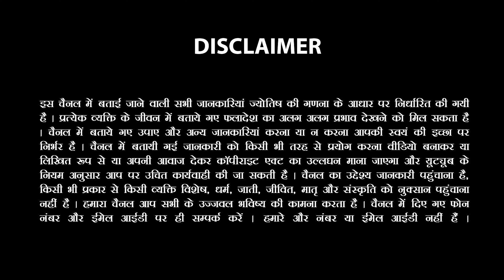वृषभ राशि के लोग दोगुने जोश के साथ करेंगे काम। Vrishabh Rashi 16-23 December Saptahik Rashifal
आज की इस वीडियो में आप जानेंगे कैसा रहने वाला है वृषभ राशि के जातकों के लिए आने वाला सप्ताह।